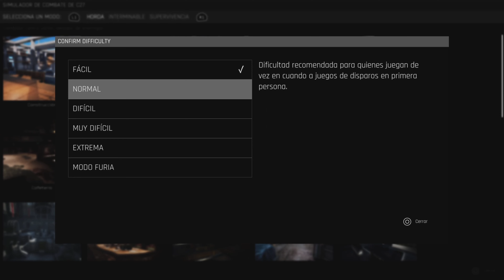Trepang2 - Sala de la Zona 83 [Modo Horda con Trucos] (Gameplay)